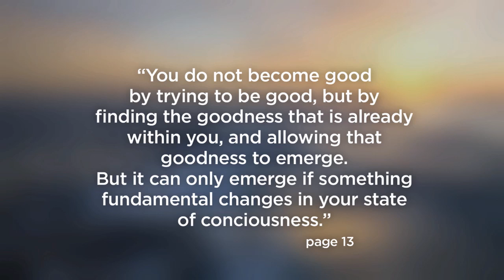Eckhart Tolle: How to Overcome Your Ego | A New Earth | Oprah Winfrey Network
Deciding you want to be more spiritual than your neighbor doesn't make you a spiritual person, says Eckhart Tolle, the best-selling author of ANewEarth. These desires are just byproducts of the ego, the part of us that leads us to feel that we're "better" or "worse" than others. How can we move past these superficial comparisons and embrace our deeper spirituality? Watch to find out Eckhart's answer. Plus, he reveals a simple saying that contains all wisdom. For more on ANewEarth, visit Oprah.com.

Eckhart Tolle: How to Overcome Your Ego | ANewEarth | Oprah Winfrey Network